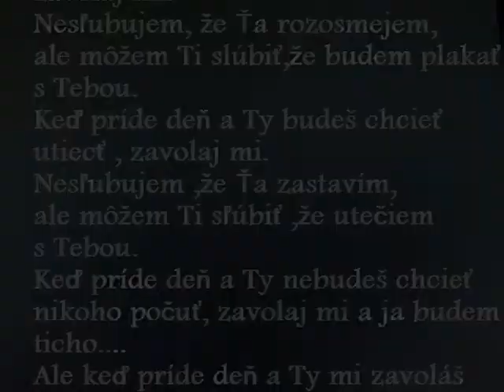Iveta Bartošová za průhlednou zdí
nádherná píseň, kde Iveta zpívá o sobě .a nejen o sobě , ale každý se zde najdeme.